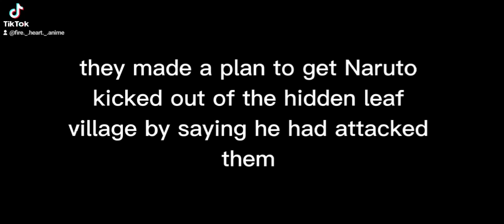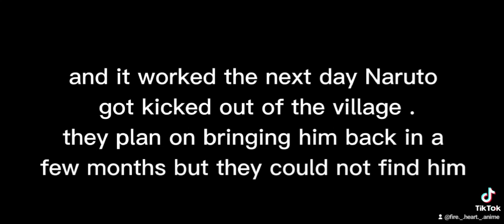part 2 of Naruto was kicked out of the hidden leaf village.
this is a video I didn't finish and I don't know if I should. bad.